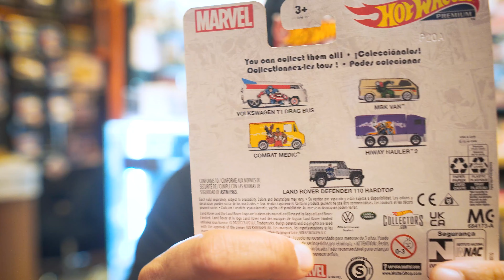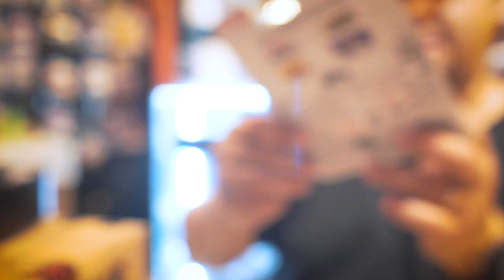Unboxing & Review New Relase Hotwheels Pop Culture 2021 | Marvel Series | Badass Casting